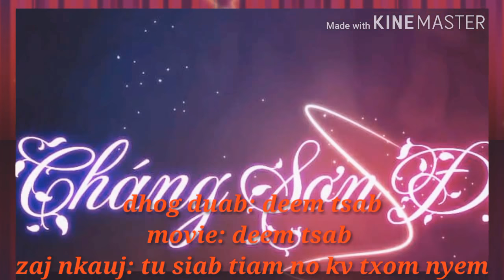Tu siab tiam no kv txom nyem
Tsis zoo thov tshob thuam nawb
3/5/2018